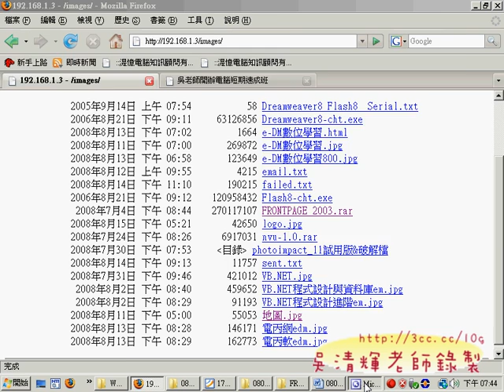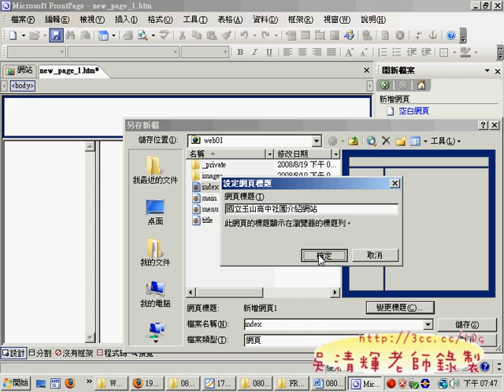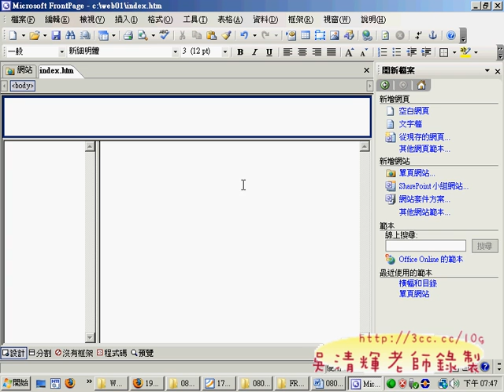0102(網頁設計丙級 吳老師提供)